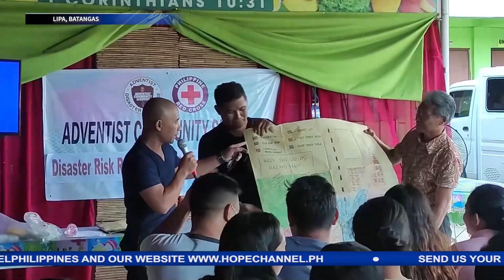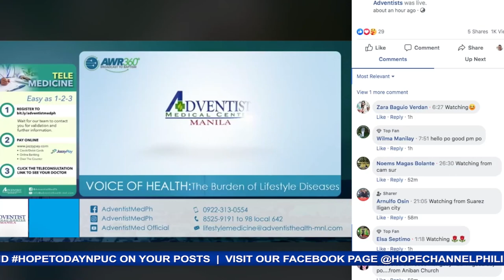HOPE Today NPUC News 12-01-2023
Sa mga balitang mayroong pag-asa:
1. Kampanya kontra paninigarilyo, alak at droga, inilunsad ng mga Adbentista sa Dagupan City
2. Mga Pastor at lider ng mga simbahan sa Northeast Luzon Mission, sumailalim sa pagsasanay para maging handa sa sakuna at kalamidad
3. Mga asawa ng mga Pastor sa Central Luzon Conference, tagumpay na nagtapos sa Continuing Education Program
4. Ika-103 anibersaryo, masayang ipinagdiwang ng Lipa City Seventh-day Adventist Church
5. Espesyal na Sabbath program, pinangunahan ng mga guro at mag-aaral ng Legazpi Adventist Elementary School para isulong ang Adbentistang edukasyon
6. Isang linggong pananalangin o Week of Prayer sa San Jose Seventh-day Adventist Church, pinangunahan ng mga munting bata
7. Adventist Youth ministries, sentro ng programa sa Upper Laguna District fellowship
8. Fun run and health walk, isinagawa ng mga Adbentista bilang bahagi ng Palawan Mission 14th anniversary celebration